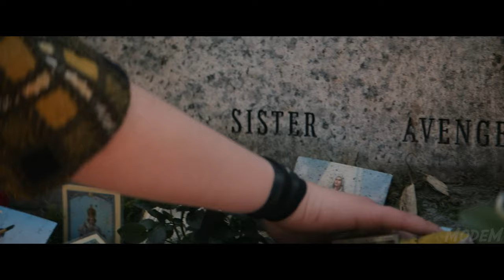BLACK WIDOW RETURNS Trailer #1 HD | Scarlett Johansson, Florence Pugh Concept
The thumbnail image is a piece by digital artist Florencio Duyar III. Check out his stuff here:

With the Multiverse being a hot topic for Marvel in 2022, there are now endless possibilities for old Marvel characters (as well as the new) making an appearance. It also creates the opportunity for resurrection as any deceased heroes may very well be alive in an alternate universe and could therefore cross into the MCU. One of those fallen heroes is Black Widow - who sacrificed herself in order to gain the Soul Stone in Avengers: Endgame.

Following the release of Black Widow (2021), it was said that the Director discussed having a whistle in return to Yelena's whistle in the Post-Credits scene, when she visits Natasha's grave, thus implying that Black Widow is still alive and well. OR, after recent events, it may be that a Natasha from another universe crossed over into the MCU and visited Yelena.